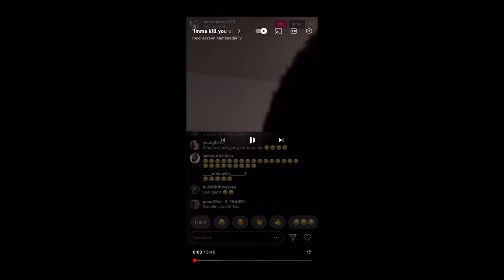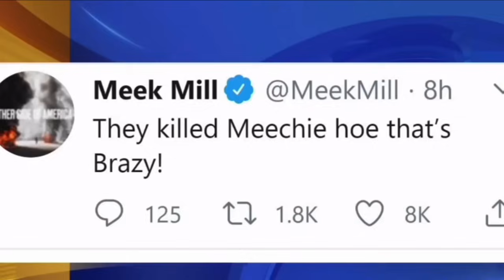The M#DER Of Meechie Hoe Mr 1000 Jobs [Raw & Uncut]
The M#DER Of Meechie Hoe Mr 1000 Jobs